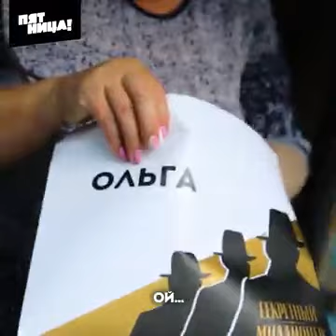Про Добро...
Видео от Владимир Раимов